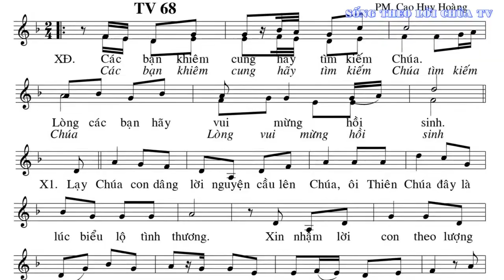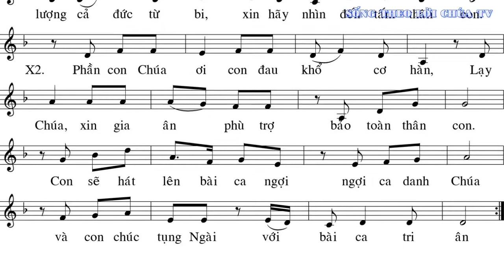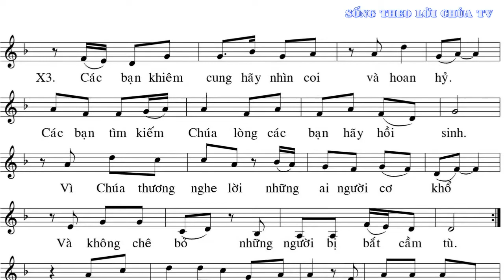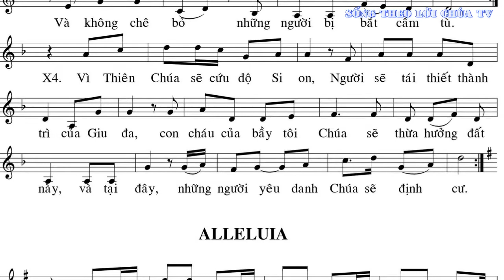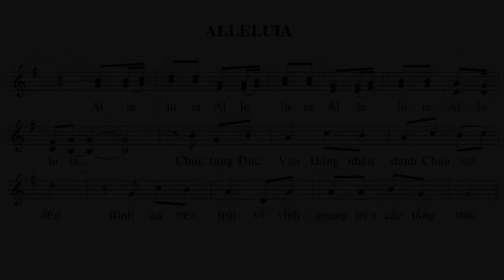ĐÁP CA VÀ ALLELUIA CHÚA NHẬT 15 THƯỜNG NIÊN. TG:PM Cao Huy Hoàng TB:Ca Trưởng Lan Anh và STLCTV